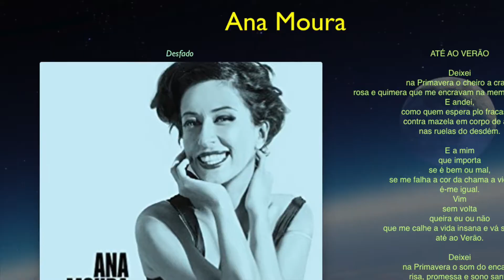Flor de Fango: Trailer Modern Tango 30-12-2017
Flor de Fango, Arnhem
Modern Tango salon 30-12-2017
aankondiging